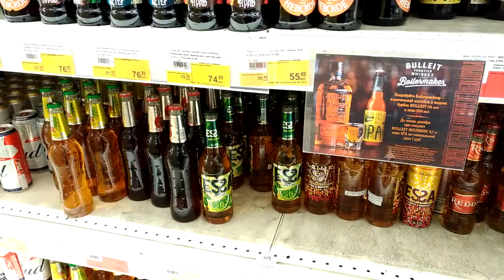Таракан в магазине ЛЕНТА бухарестская 69